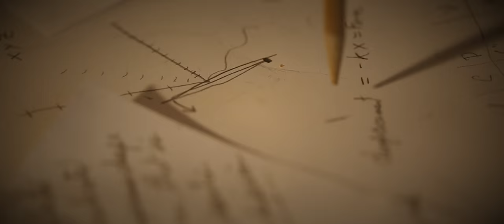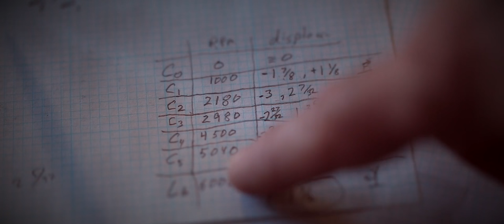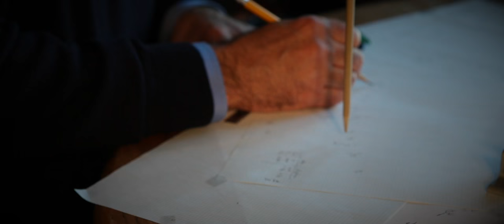NANO MAN / FILM BY JEREMY KENYON LOCKYER CORBELL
for more information.

A military funded NanoPhysicist known for Advanced Propulsion Systems discovers mysterious forces while building a device intended for interstellar space travel.  This strange propulsion may provide hard physical proof for the existence of the Multiverse (a four-dimensional or higher reality).  The discovery would revolutionize not only our understanding of the known Universe and the physics that govern it, but would also exponentially expand the possibility of humanity becoming an interstellar spacefaring civilization.  The ultimate goal? To become extraterrestrials.

DIRECTOR: Jeremy Kenyon Lockyer Corbell
PRODUCER: Jeremy Kenyon Lockyer Corbell
CINEMATOGRAPHER: Jeremy Kenyon Lockyer Corbell